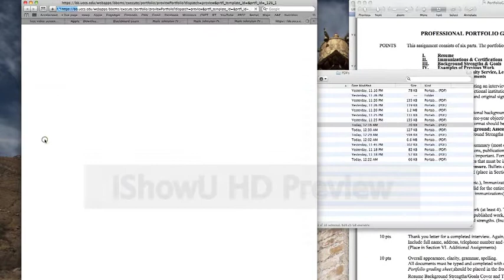Problem with Porfolio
BB will not allow me to adjust the order of the tabs in my portfolio.